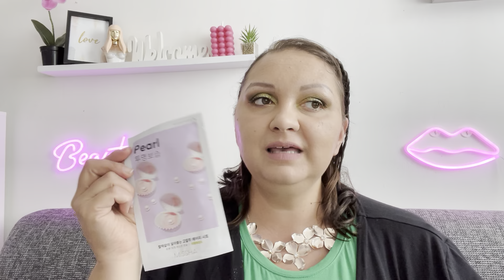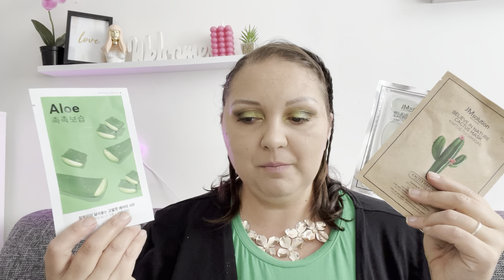MEINE ABSOLUTEN FAVORITEN MUST HAVE SACHEN DIE ICH IMMER WIEDER KAUFEN WÜRDE 🛍️🥰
🙋‍♀️. Halloo

Meine Favoriten bis jetzt zeig ich euch ob es sich ändert 2024 werden wir sehen …!

Dauerwerbesender!

Eure lolla 🥰